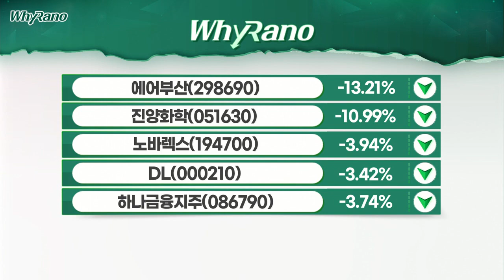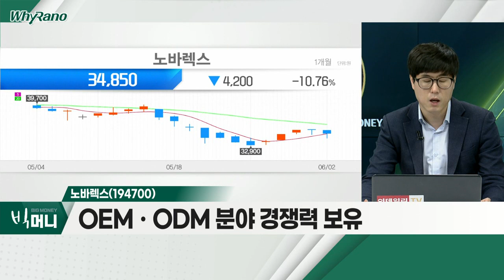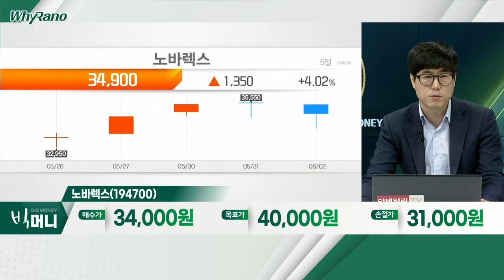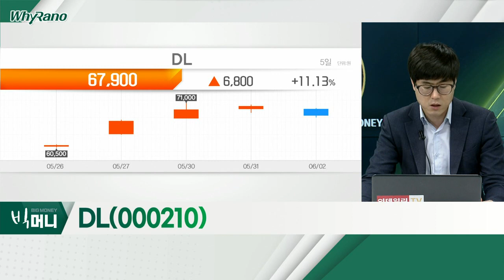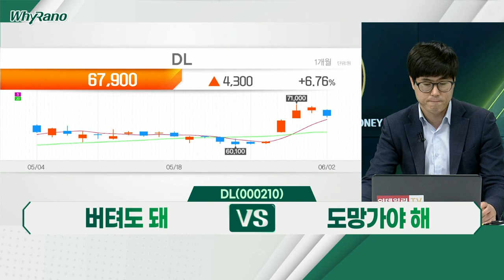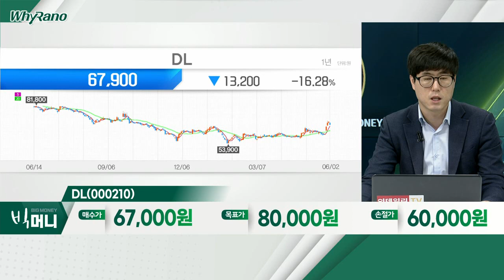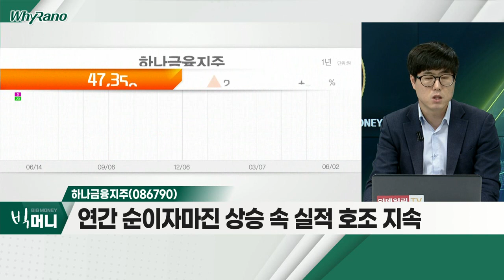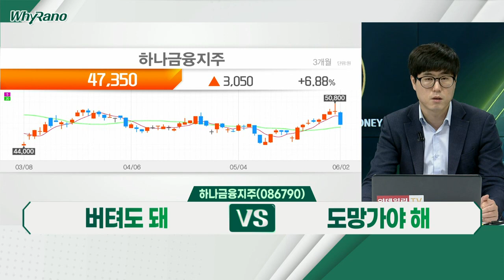노바렉스(194700), DL(000210), 하나금융지주(086790)_WhyRaNo (20220602)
- 국내 최다 개별인정원료 등록
- OEMㆍODM 분야 경쟁력 보유
- 눈 건강ㆍ관절연골 등 주력제품 호조 지속
- 공장 증설 효과ㆍ실적 상저하고 전망

DL(000210)
- 1분기 'Kraton' 인수 속 외형ㆍ이익 확대 본격화
- 'Kraton' 분기 영업이익 500~700억 창출 전망
- PER 2~3배 수준… 밸류에이션 정상화 기대

- 연간 순이자마진 상승 속 실적 호조 지속
- 상대적으로 낮은 비은행 비중… 이익 안정성 우수
- 고배당 매력ㆍ주주환원정책 긍정적